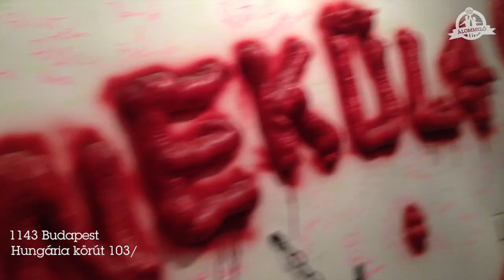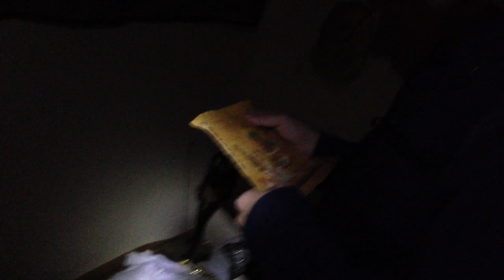Menekülj!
This video is about Menekülj